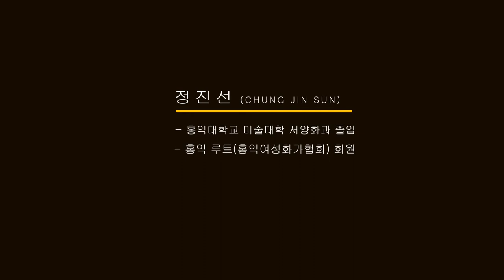181103 정진선개인전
정진선 화가 개인전 사진 영상

+ 인스타그램사진
본 영상에 사용된 사진은 작가의 아래 인스타그램 웹사이트 계정에서 확인할 수 있습니다.
+  Instagram Photos
Photos shown here are embedded with the author's html code below;